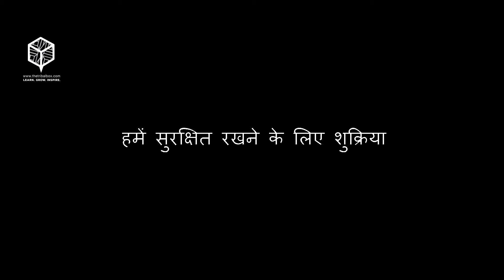Vikram Batra who lost his own life trying to save his dear friend Capt. Nagappa's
The story of Captain Vikram Batra, Param Vir Chakra, who played a decisive role in helping India win over the Kargil heights from Pakistani intruders.
 Capt. Naveen Nagappa, who despite being declared medically unfit to serve in the army, decided to serve the nation indirectly through his engineering skills.